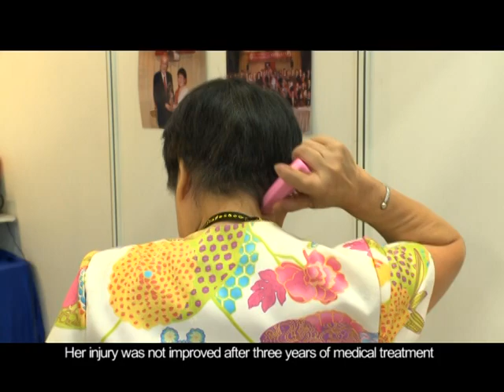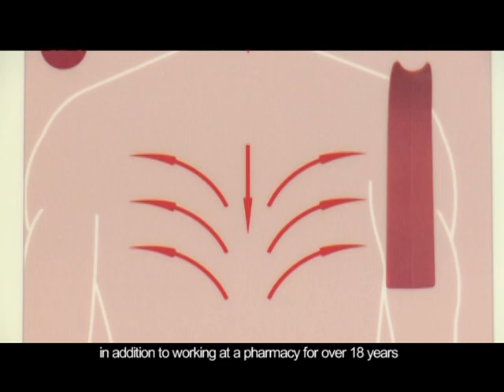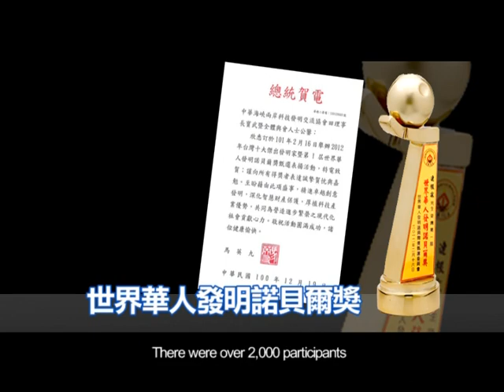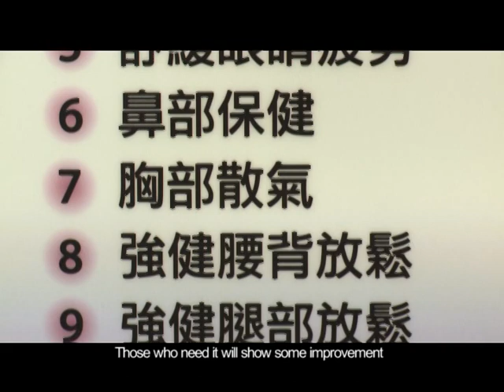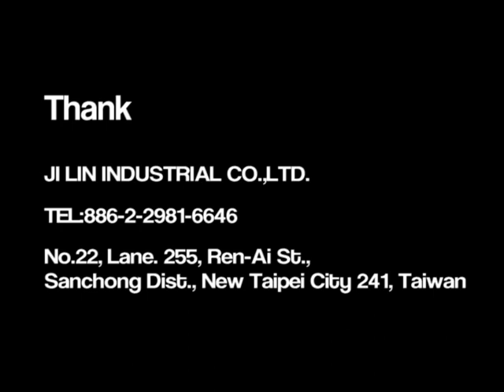Axe-Shaped Massager TV interview (English version content)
Interview over the creation of product  & history - [This AXE-Shaped Massager (awarded by Taiwan government - Patent Product All Rights Reserved as is in 2011) is made for personal DIY multi-usage or/and professional multi-usage & - function massage purpose to give large improvement of blood circulation/relaxed body by patting/scratching/knocking/pushing/pressing moves either by 1 axe massager or by 2 at the same time.]